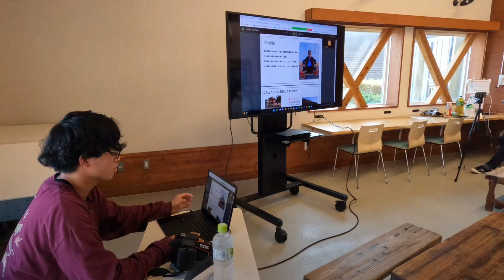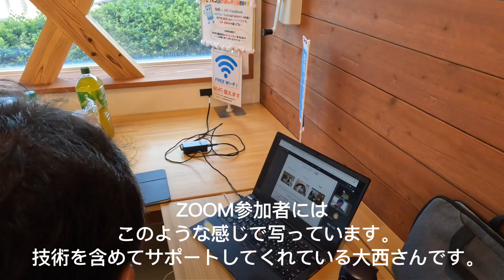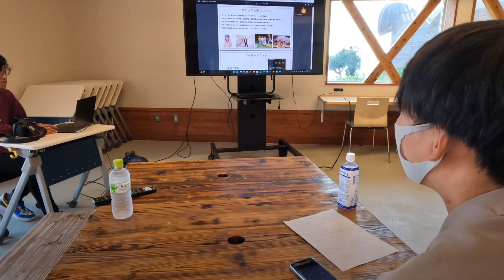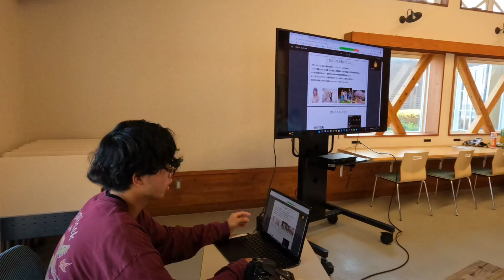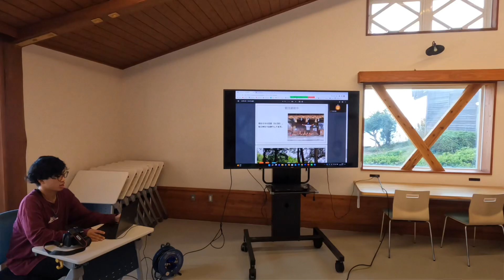20221001Vlog人生で初めてのプレゼン 日下健佑 令和4年度徳島県青少年講座若者が考える地方の未来若者トークセッション in Tokushima若者が創造するこれからの徳島モラスコむぎ